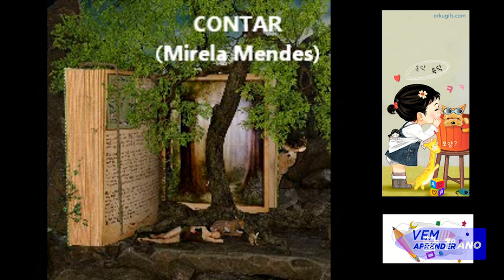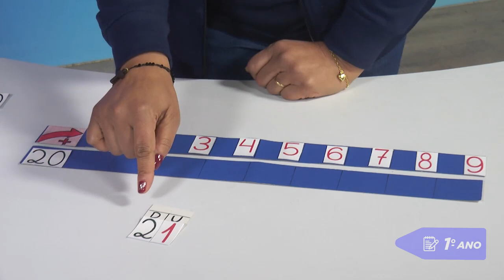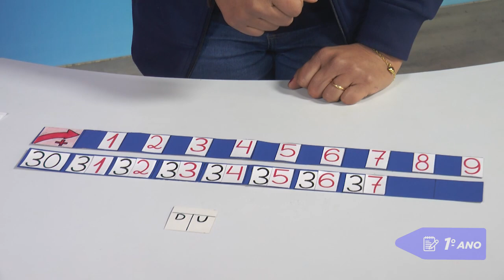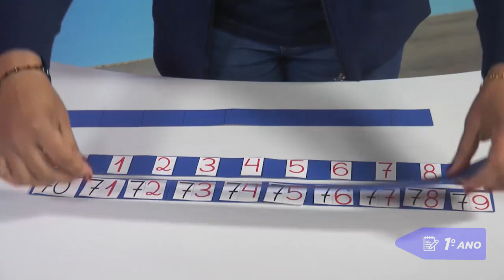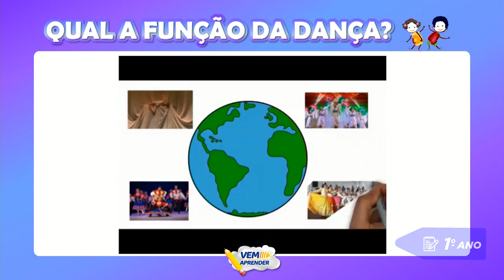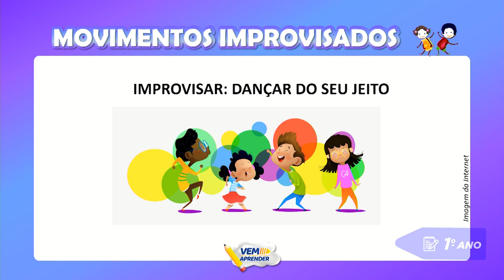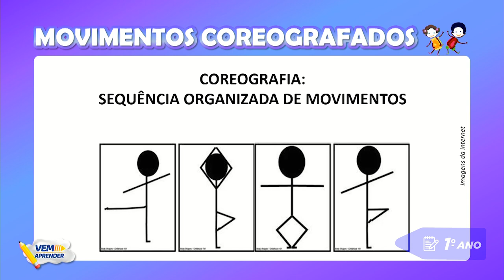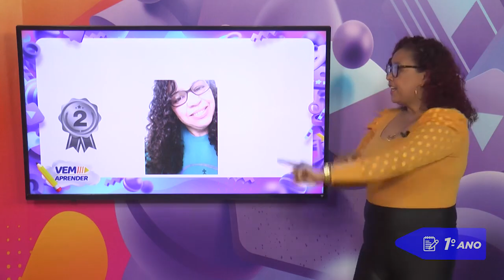1º Ano – Semana de Revisão - Aula do dia 05/10/21.